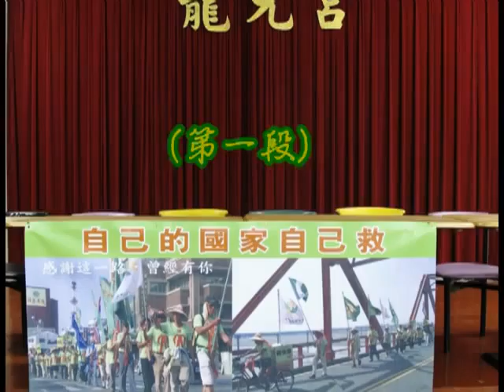自己的國家自己救演講會1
公投護台灣聯盟獨立建國運動系列演講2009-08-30在桃園縣龍潭龍元宮舉行。